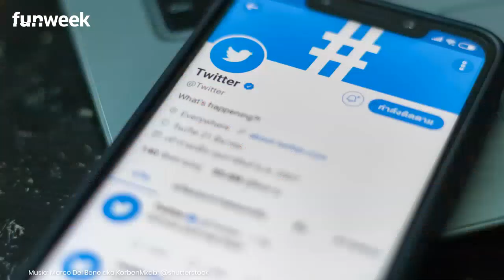'Col fondotinta non si può vedere', Giulia de Lellis e la stranezza dello spot con il make up artis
Sul profilo Instagram di Giulia De Lellis è apparso un video adv dove, insieme al truccatore Manuele Mameli, mostra la skincare per pelli sensibili con i prodotti di una nota casa di cosmetici.

Agli osservatori più attenti però non è sfuggito il fatto che nonostante nel video si parli di skincare per pelli sensibili, in realtà Giulia De Lellis appare comunque truccata, con il viso levigato e addirittura sembra portare il blush.

😱 😱 😱 😱 😱 Sui social si sono scatenate le critiche 😱 😱 😱 😱 😱

❓❓❓ Voi cosa ne pensate? ❓❓❓ FATECELO SAPERE NEI COMMENTI!

LEGGI ANCHE: -- I brufoli di Giulia De Lellis e le smagliature di Chiara Ferragni? Critiche in un programma di Rai 1: ‘Non passa un messaggio corretto’

Giulia De Lellis e tutto il suo mondo: Uomini e Donne, Andrea Damante, il Grande Fratello, poi il libro e dopo... chissà!

Tutte le curiosità sulla fashion blogger che infiamma Instagram... e non solo!

e per rimanere aggiornati non dimenticate di seguirci sui social